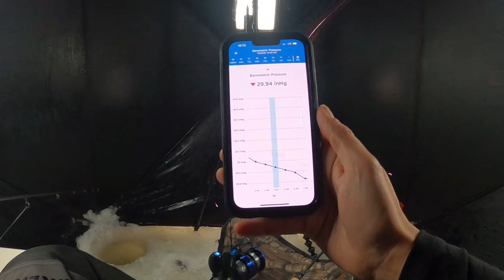Ice Fishing for Big Burbot and Walleye on the Upper Missouri River in Northwestern North Dakota!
On this episode of Fishing with Lance I head back up to North Dakota for another Ice Fishing adventure.  Five days of fishing for big burbot, walleye, pike, and even a shiner.